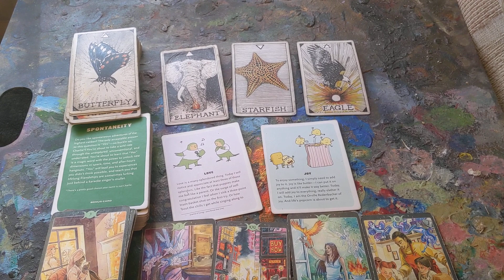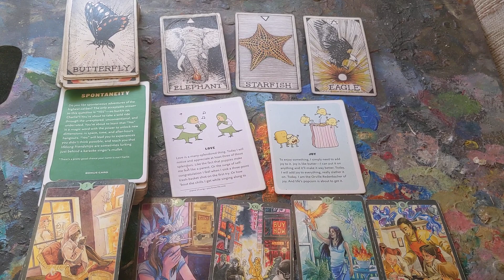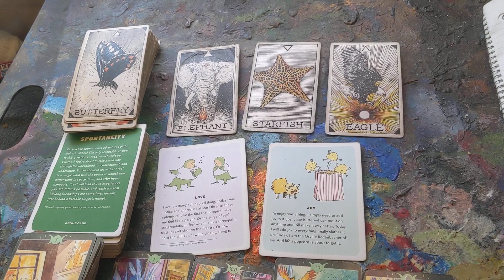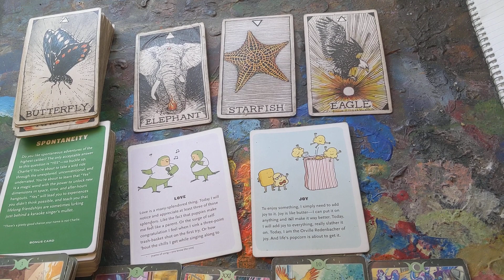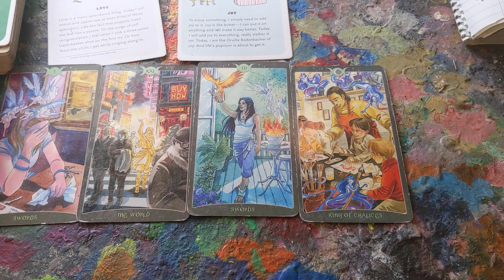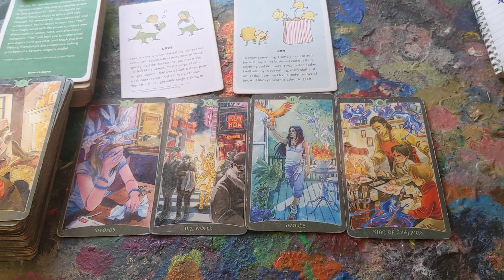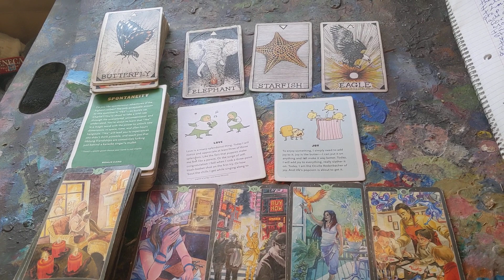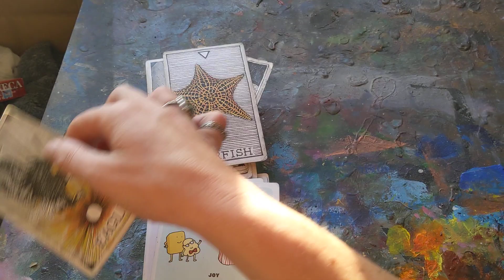Message from your Grandbabies Reiki Tarot Pick a Card Reading